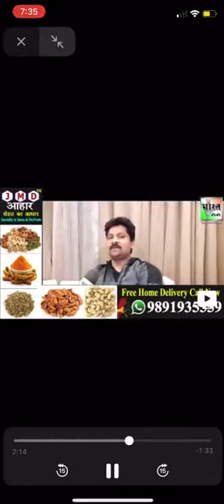Bjp 🙌🏻 Congratulations manoj tyagi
Manoj 🙌🏻 manoj tyagi